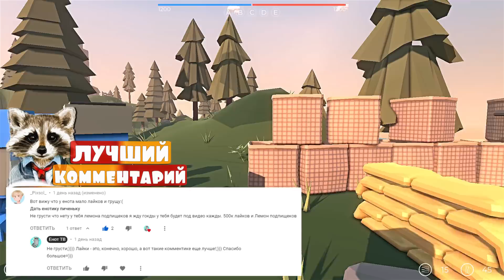НАШЕЛ ДРУГА ДЛЯ ТАБС! Ancient Warfare 3 - СИМУЛЯТОР БИТВЫ, Battle Simulator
Ancient Warfare 3 – это инди-экшен, стратегия, симулятор битвы, симулятор воина одновременно, продолжение нашумевшей серии, некогда уже обзаведшейся популярностью. Тут вы сможете возглавить битву, создать поле боя и заняться реконструкцией настоящего исторического сражения.

Приветос-Кокос, на канале ЕНОТ ТВ ты найдешь интересные игры!